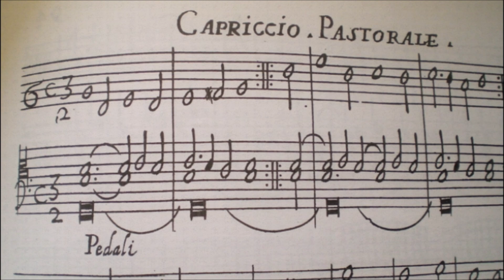Pastorali: Frescobaldi, Scarlatti, Bach, Couperin (Belli, organo)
00:00  G. Frescobaldi: Capriccio Pastorale
04:59  J. S. Bach: Pastorale
07:45  D. Scarlatti: Pastorale
11:20  F. Couperin: In notte placida
16:13  A. M. De' Liguori: Tu scendi dalle stelle (Preludio e Fuga)
Dal CD: Bruno Belli, Pastorali per organo del periodo barocco.
Bruno Belli ha svolto attività organistica a Monza, Varese, Assisi e Milano e ha insegnato nei conservatori di Brescia, Como, Milano e al Pontificio Istituto Ambrosiano di Musica Sacra.